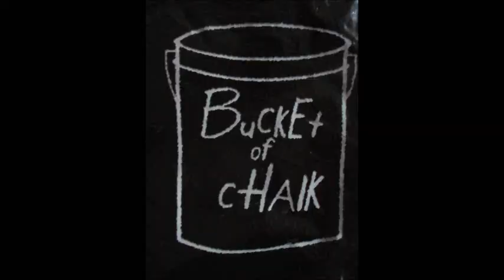#80 Lone Star Ninja - Bucket of Chalk Stage 2 Highlights - American Ninja Warrior Ninja Intensity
Only some could do Kaden and Max and John Maul's obstacles - a few of the highlights I got